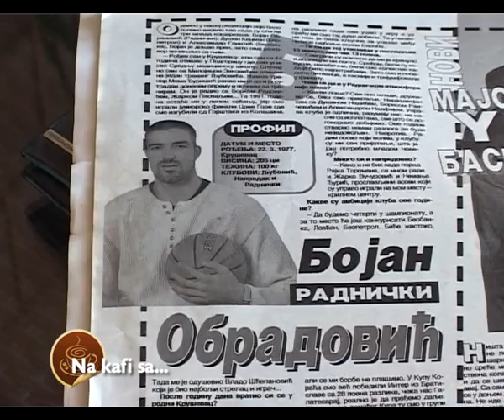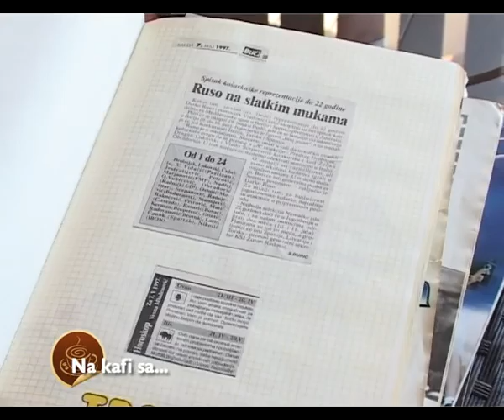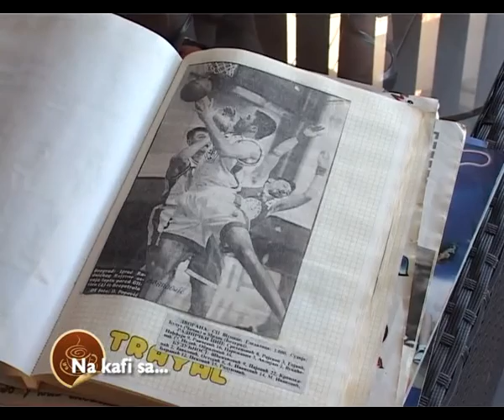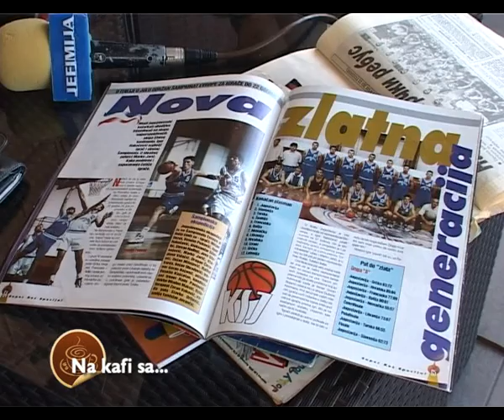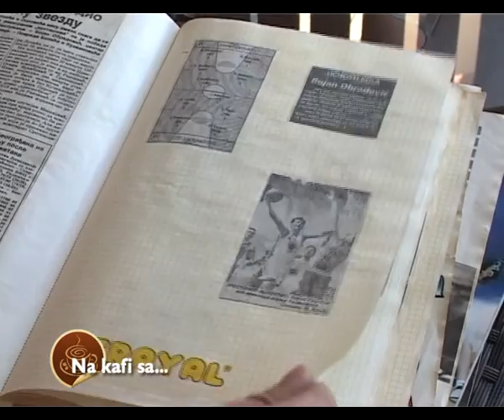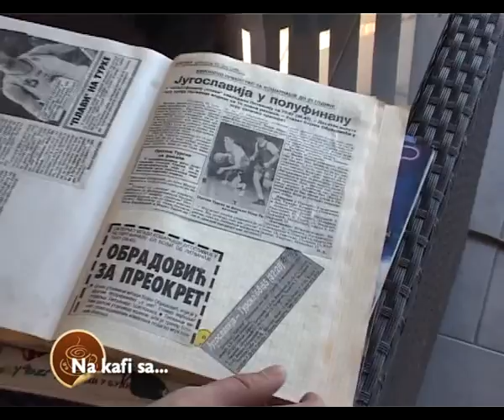Na Kafi Sa - 05x07 - Bojan Obradovic 15.11.2015. TR. 59'34''